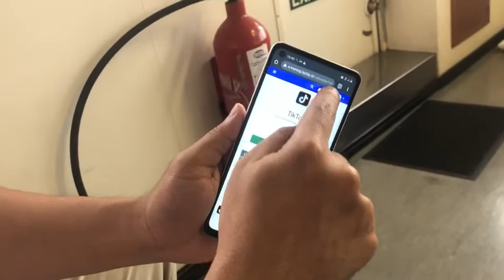BELAH DUREN DAN TUKANG CUKUR DADAKAN // CARA MENGISI WAKTU LUANG ALA ANAK KAPAL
Dari makan durian sambil jaga, sampe jadi tukang cukur saat kapal berlabuh.,